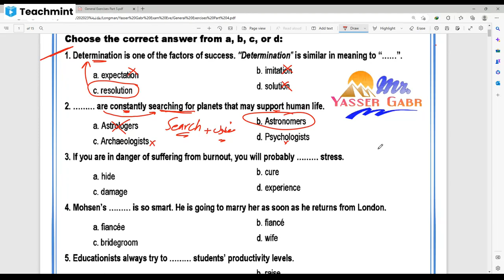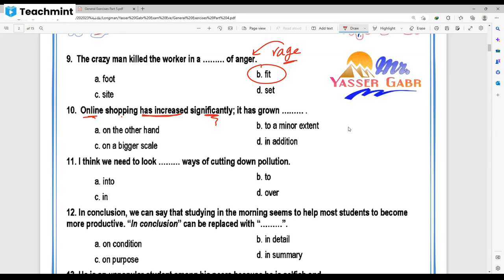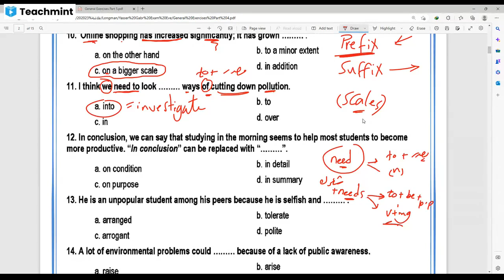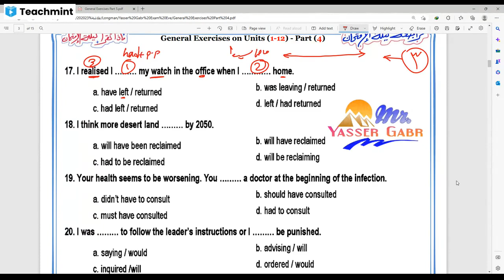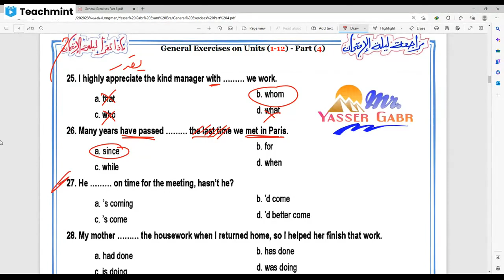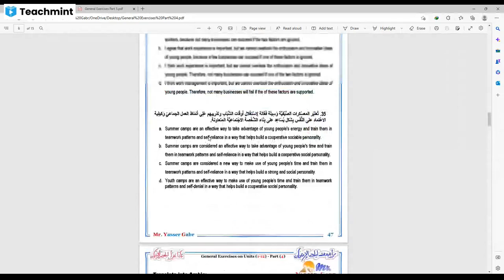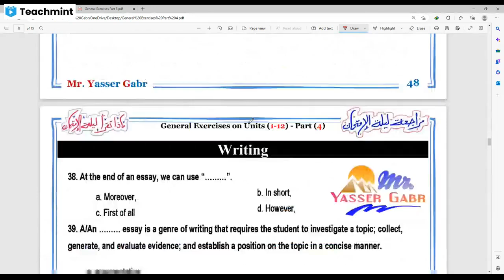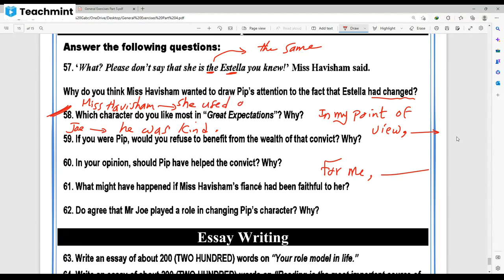مراجعة ليلة الإمتحان 2023 الجزء الأول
مراجعة ليلة الإمتحان 2023 ف اللغة الإنجليزية .. حل أسئلة موقع Longman